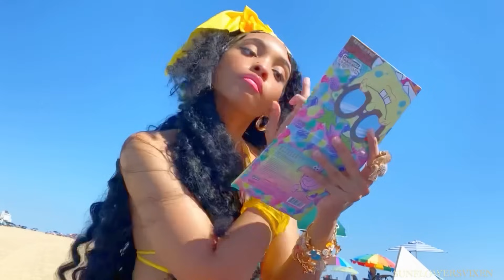Summer Fun In The Sun 🏖️